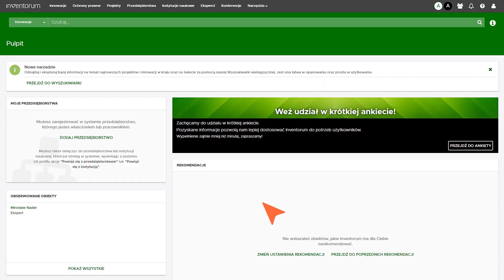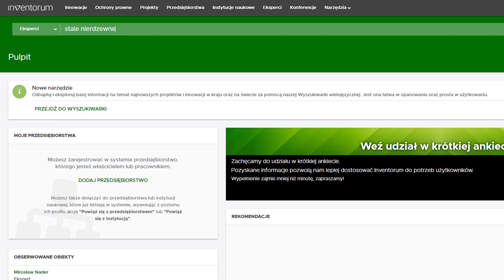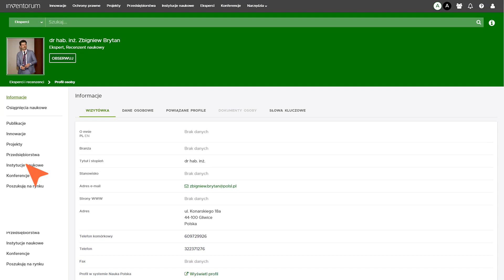INNOWACJE – Eksperci w Inventorum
Szukasz partnerów do współpracy w wybranej dziedzinie? Obejrzyj krótki film, w którym tłumaczymy, gdzie w systemie Inventorum znajdują się te informacje!

Odkryj moc innowacji na portalu – innowacje.opi.org.pl. Pracuj z najlepszymi umysłami w Polsce. Inspiruj się polską nauką. Znajdź źródło finansowania innowacji dla swojego biznesu.